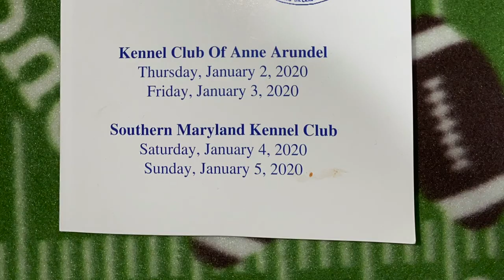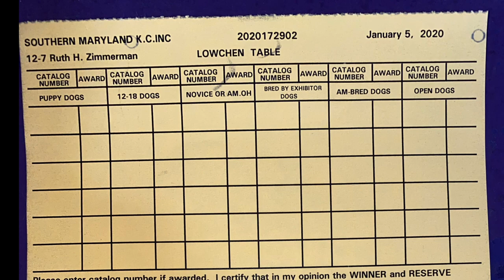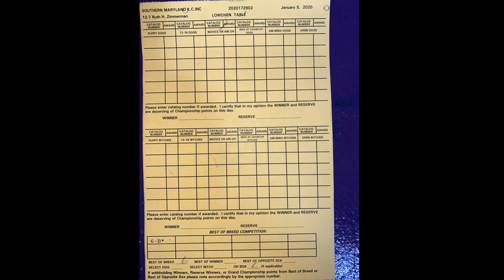2020-01-05 Löwchen Breed Judging West Friendship MD Day-4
This video shows the Löwchen conformation breed judging on Sunday, January 5, 2020 during Day 4 of the four day Maryland Blue Crab Cluster held at the Howard County Fairgrounds in West Friendship, MD. There was one Löwchen registered for each day. The Maryland Blue Crab Cluster of dog shows was organized by the Kennel Club of Anne Arundel and the Southern Maryland Kennel Club.

For additional information on the breed please go to the Löwchen Club of America or to the Facebook page at “The Löwchen Club of America”.